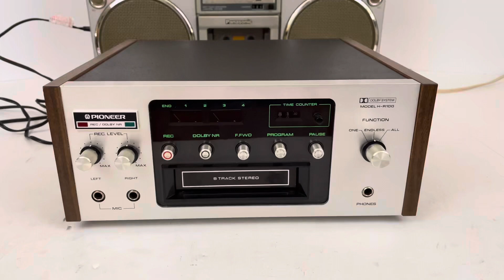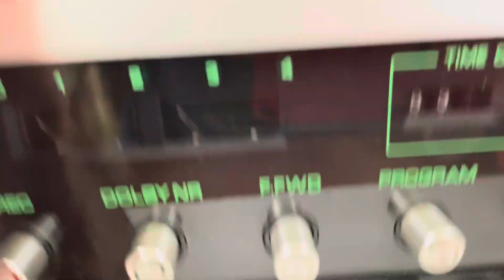1976 Pioneer H-R100 Dolby stereo 8 track tape deck restored. ￼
1976 Pioneer H-R100 Dolby stereo 8 track tape deck restored.